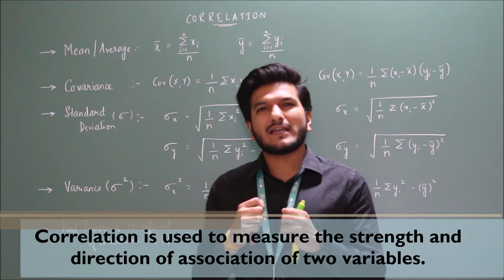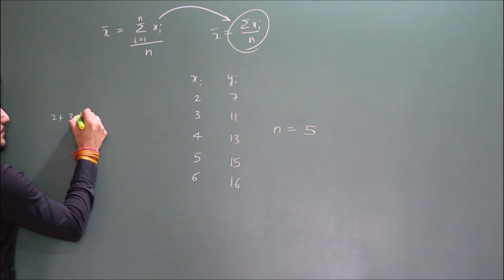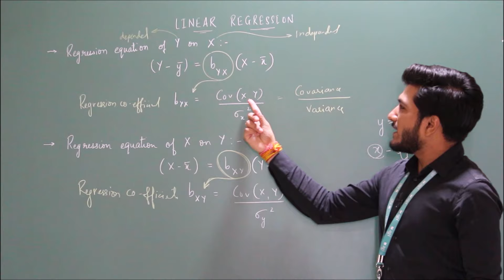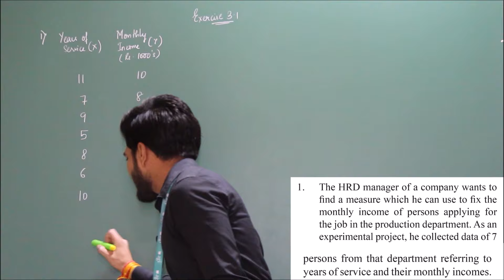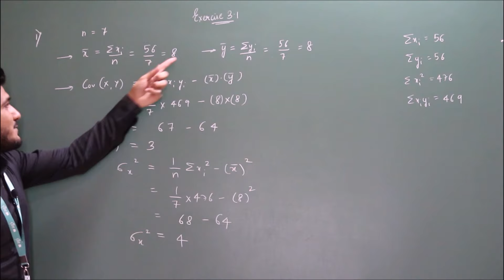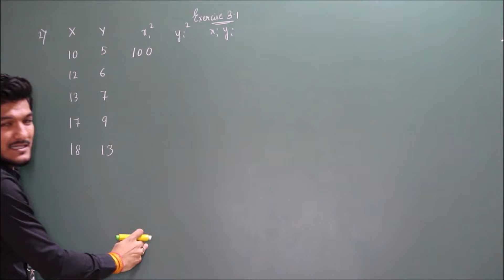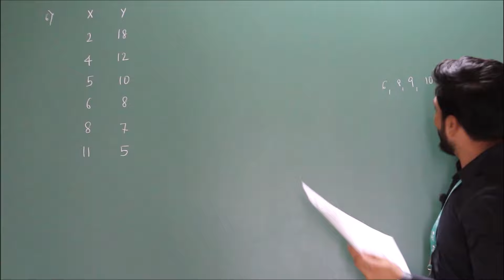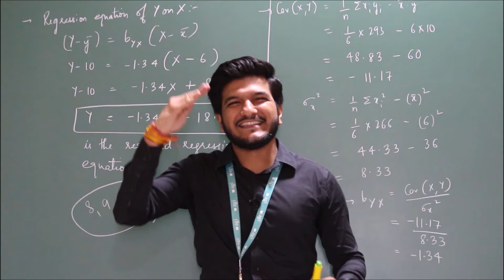HSC Std 12 Commerce | Linear Regression - Part 1 A | Exercise 3.1 | Maths 2 | Basics of Correlation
This video will help you revise the concepts and formulas of topic Correlation (studied in Std. 11th) which forms the basis of Linear Regression. Then you will learn about the concepts of Linear Regression (Maths 2 - Chapter 3 HSC Commerce). It also explains in detail the solution of problems of Ex. 3.1.

The link to solutions of Question 8th, 9th, 10th and 11th:-

Let me know if you have any doubts. All the Best.